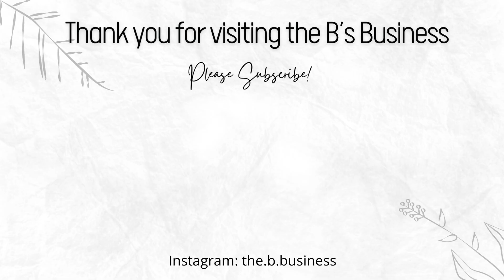Thanksgiving Timer || 20 Minutes || With Music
This Thanksgiving themed timer, which is accompanied by a calm, but fun tune called “Compliments to the Chef” by the Water Mirrors (available on Epidemic Sound), is intended to bring festive feelings to your classroom or work space.

This timer is part of my Holiday Timers Collection. Wishing you a Happy Thanksgiving season!